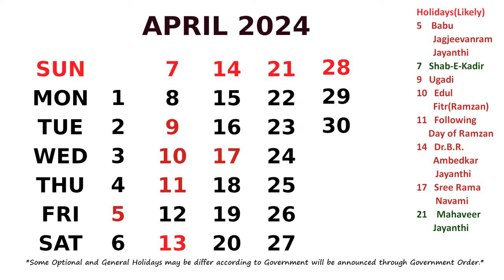April Calendar 2024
Calendar April 2024 with Holidays.